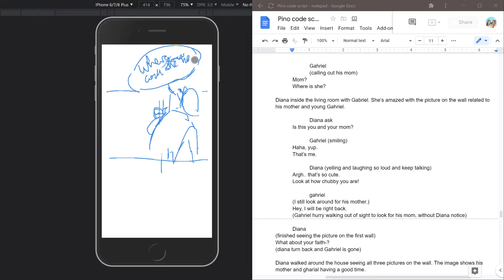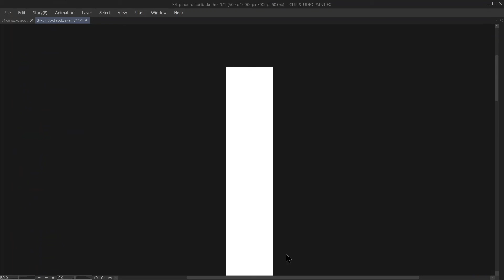Diamond sketch - pino code episode test